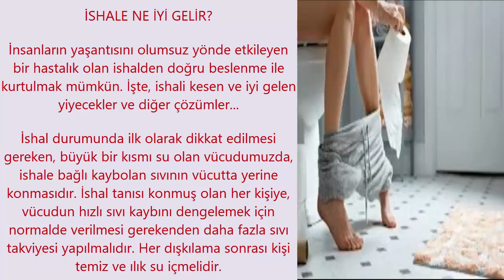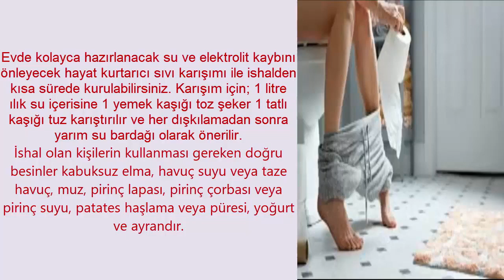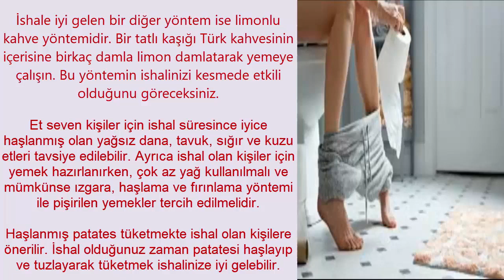İSHAL NEDİR İSHALE NE İYİ GELİR İSHALİ TETİKLEYEN YİYECEKLER NELERDİR